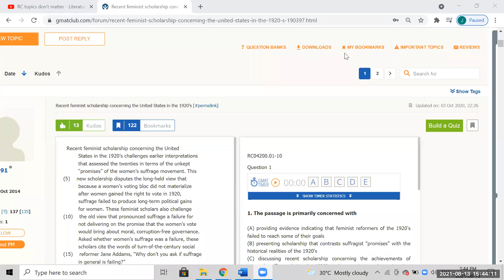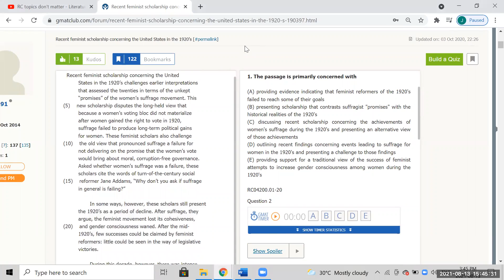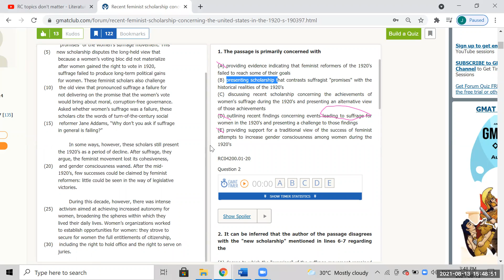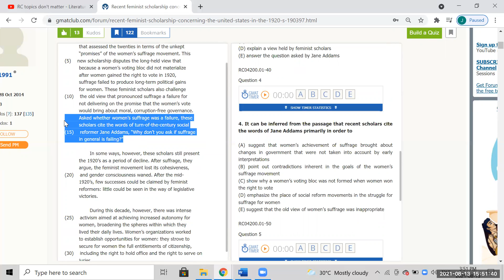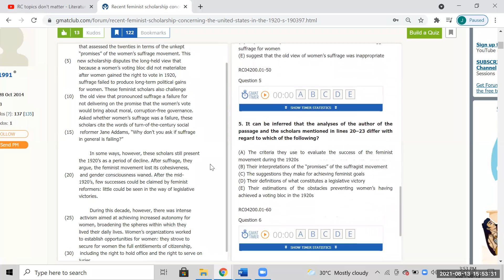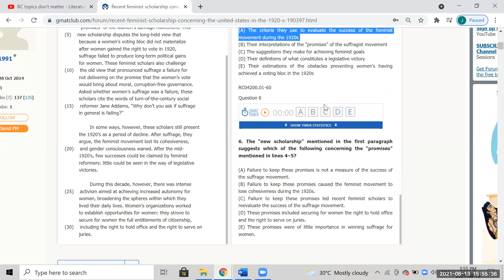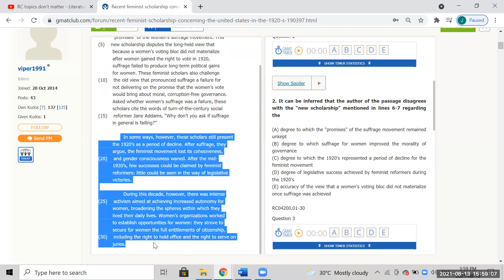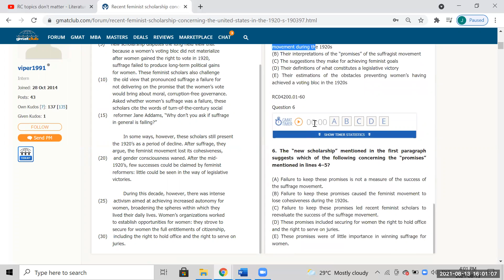⠀Recent feminist scholarship concerning the United⠀⠀⠀ Stat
⠀Recent feminist scholarship concerning the United
⠀⠀⠀ States in the 1920’s challenges earlier interpretations
⠀⠀⠀ that assessed the twenties in terms of the unkept
⠀⠀⠀ “promises” of the women’s suffrage movement. This
(5)⠀⠀new scholarship disputes the long-held view that
⠀⠀⠀ because a women’s voting bloc did not materialize
⠀⠀⠀ after women gained the right to vote in 1920,
⠀⠀⠀ suffrage failed to produce long-term political gains
⠀⠀⠀ for women. These feminist scholars also challenge
(10)⠀⠀the old view that pronounced suffrage a failure for
⠀⠀⠀ not delivering on the promise that the women’s vote
⠀⠀⠀ would bring about moral, corruption-free governance.
⠀⠀⠀ Asked whether women’s suffrage was a failure, these
⠀⠀⠀ scholars cite the words of turn-of-the-century social
(15)⠀⠀reformer Jane Addams, “Why don’t you ask if suffrage
⠀⠀⠀ in general is failing?”

⠀⠀⠀⠀⠀⠀⠀⠀In some ways, however, these scholars still present
⠀⠀⠀ the 1920’s as a period of decline. After suffrage, they
⠀⠀⠀ argue, the feminist movement lost its cohesiveness,
(20)⠀⠀and gender consciousness waned. After the mid-
⠀⠀⠀ 1920’s, few successes could be claimed by feminist
⠀⠀⠀ reformers: little could be seen in the way of legislative
⠀⠀⠀ victories.

⠀⠀⠀⠀⠀⠀⠀⠀During this decade, however, there was intense
(25)⠀⠀activism aimed at achieving increased autonomy for
⠀⠀⠀ women, broadening the spheres within which they
⠀⠀⠀ lived their daily lives. Women’s organizations worked
⠀⠀⠀ to establish opportunities for women: they strove to
⠀⠀⠀ secure for women the full entitlements of citizenship,
(30)⠀⠀including the right to hold office and the right to serve on
⠀⠀⠀ juries.